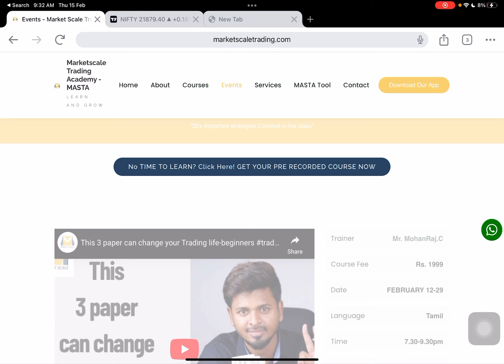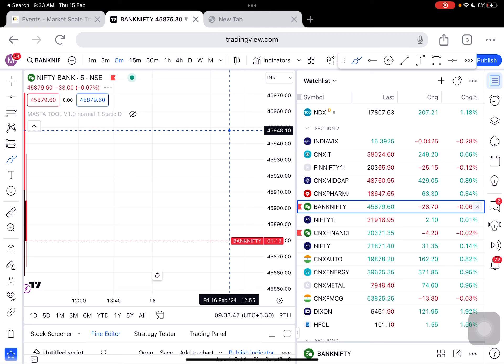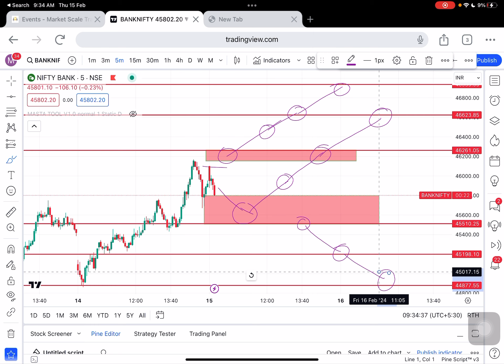15/02//24 Nifty Banknifty technical Analysis: livetrading in tamil